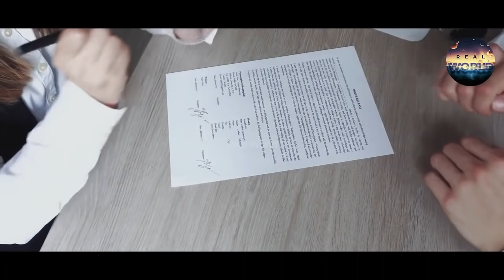Reality Of Famous Film Industry in Hindi Urdu | Real World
In This Video, We'll Learn About Reality Of Famous Film Industry in Hindi Urdu | Real World